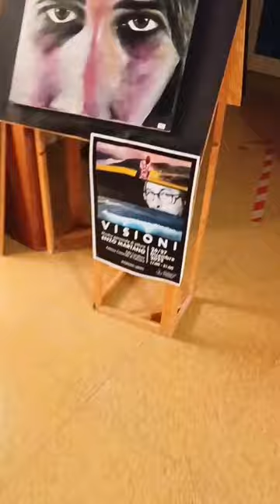Mostra personale Enzo Martano